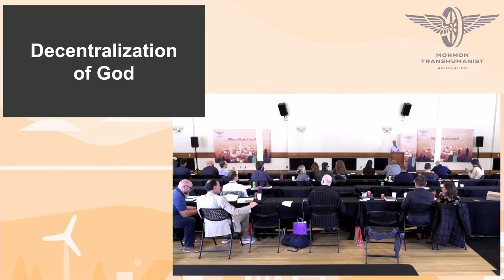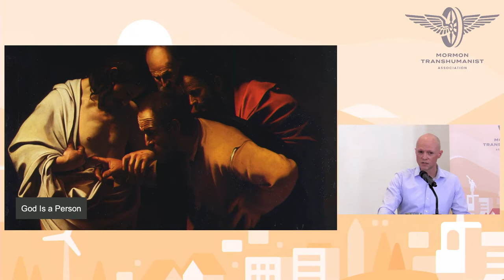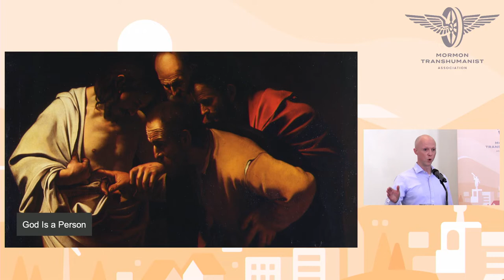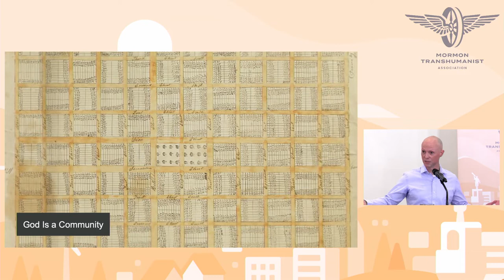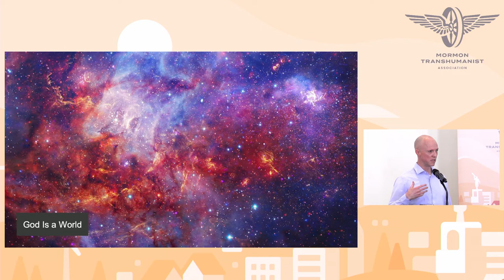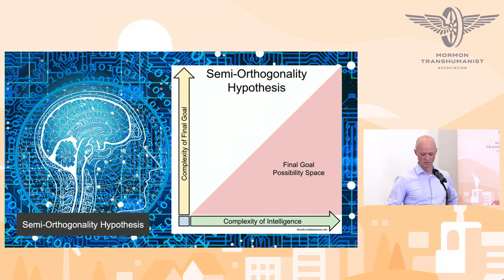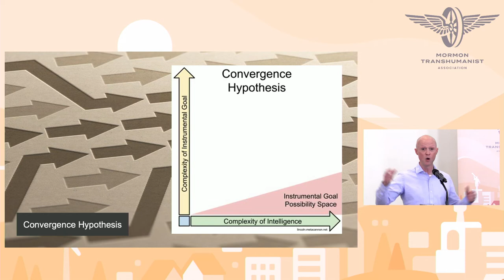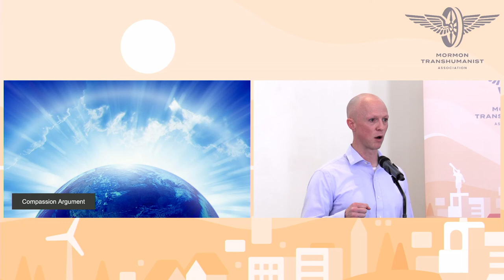The Decentralization of God by Lincoln Cannon